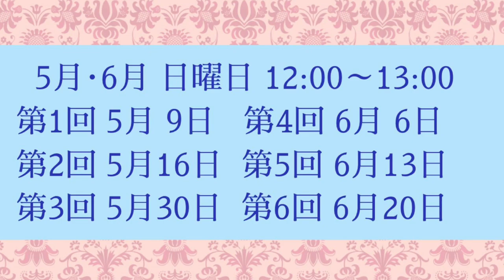2021レッツ・トライ・ダンシング教室紹介動画（髙橋ダンススクール）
2021年5月～6月（第1期）、8月～9月（第2期）に開催する社交ダンス無料体験講座「2021レッツ・トライ・ダンシング」

教室紹介
髙橋ダンススクール（森脇恵太）
〒070-0035
旭川市5条通9丁目旭川59レンガビルディング6階

日曜日　12：00～13：00　5月9日開始　6月20日終了

レッツ・トライ・ダンシングの詳細はJBDF北海道のウェブサイトをご覧ください。